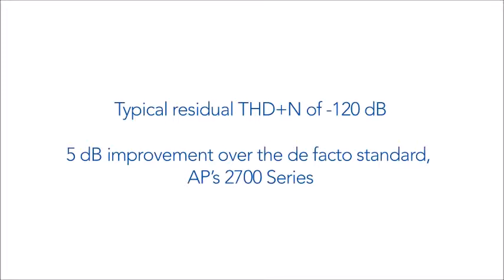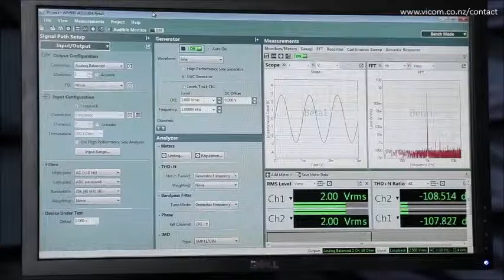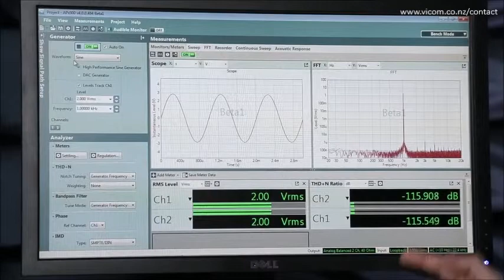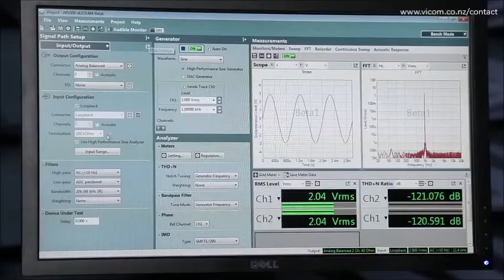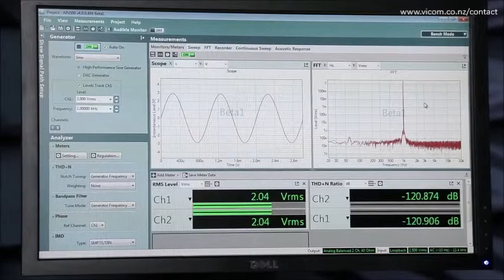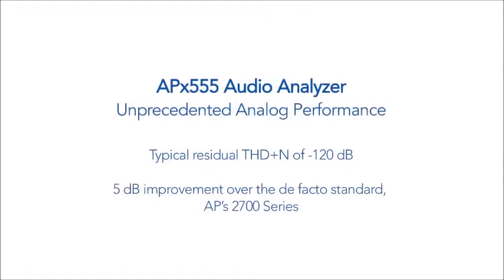APx555 - High Performance Audio Analysis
Tom Kite, PhD, demonstrates the analogue performance of the Audio Precision APx555 audio analyser.

Vicom New Zealand - Authorised Audio Precision Distributor